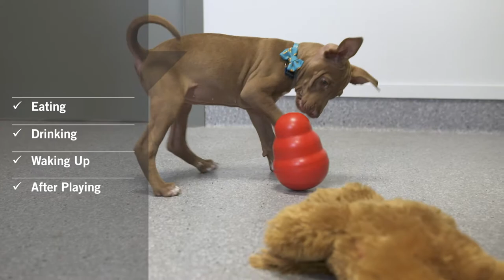Animates Pet Talk - Toilet Training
Toilet training your puppy is an important element of bringing their home that should be focused on within their first days of being home with you. This video will provide some great tips for this key learning stage!

for more videos and articles.